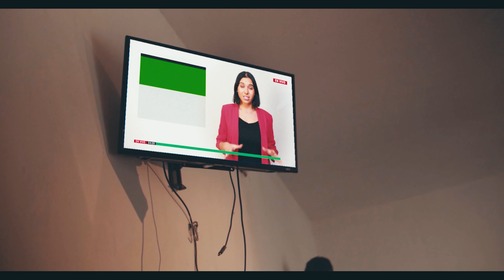Jon Phlox, Mauco & MichaelBm - Préndele (Feat. Yung Dupe & Navix)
La Canción Ganadora del Camp Area51 nos trae su video musical el cual fue premio por  haber ganado el Camp Area 51 (Préndele)